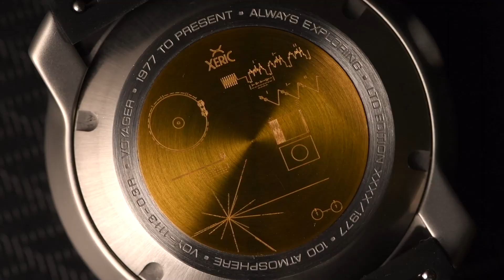A Kickstarter Project We Love: Nasa Automatic Watch Can Withstand 100 Earth Atmospheres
NASA Automatic Watch Can Withstand 100 Earth Atmospheres
🚀 Commemorating the farthest human-made object in space, the individually numbered Voyager Automatic Deep Space Diver can go anywhere